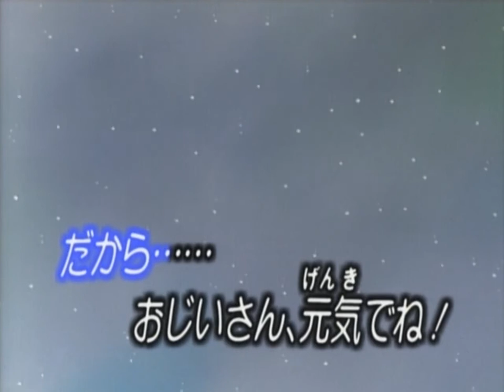Mikan's Picture Diary (Mikan Enikki) ED1 - Ojiisan he no Otegami (instrumental/karaoke version)